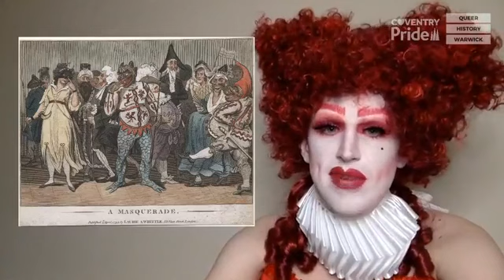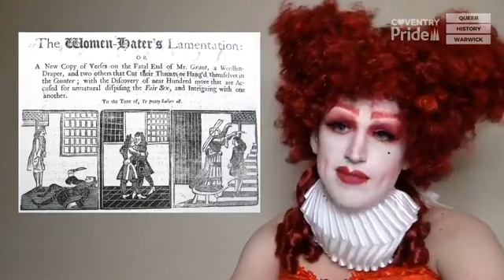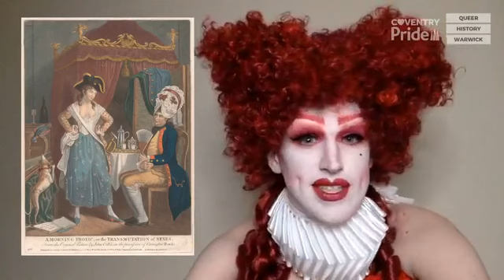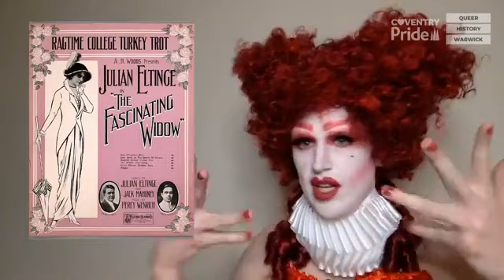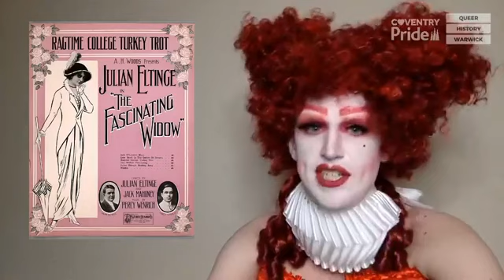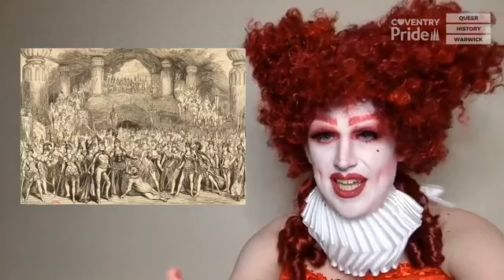Ibi Profane's Dragged Through History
Join drag queen Ibi Profane (whose day job is a PG student at Warwick) on a brief and potted history of drag through the age. From Greek Theatre to RuPaul via the black death and Shakespeare, with lots more in between, expect a light-hearted whizz through time with some key moments in drag history, followed by a Q&A.

The original video was broadcast via Queer History Warwick's Facebook Live on the 7th April 2020 as part of a collaboration with Warwick SU Corona Community Page and Coventry Pride.